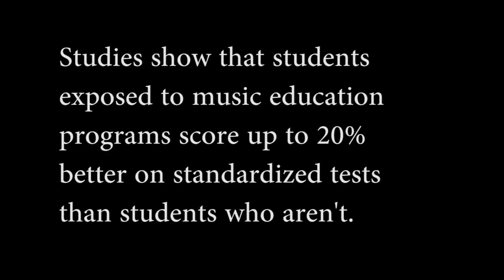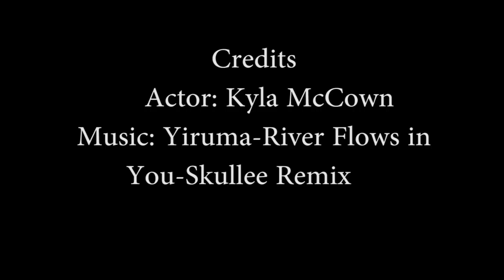Music Education PSA - English Final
I made many decisions in my video to convey a shift of mood from sad to happy.
I started with the music. The music I used was a remix by Skullee of Yiruma’s River Flow in You. Typically the song is beautiful piano composition, on the slightly slower side, but with the remix it becomes a much happier up beat song. I used the remix of the song to show a shift between the sadness before she started using and learning music to the happiness she experienced afterwards.
The next decision I made was the colors and the lighting. In the beginning I had the girl wear black and the lighting in the room was on the dark side. I made it so she was on the side of the room away from the window when she first pulled out the grade so that the mood was conveyed as more depressing or disappointing. The black clothes she was wearing were also used to convey a more depressing mood. Once she read the information about music education I had her shift closer to the window so there was more naturally bright shining on her. After the concert, once she starts participating in music education more, I had her, in the next few clips, wear a bright colored tie-dye t-shirt. I used the bright colored clothes to convey a happier mood. I also had more natural and bright light in the last few clips, which I intermingled with the white fridge and colorful things on the fridge, to convey a happier and lighter mood when she pulled out the paper with the A on it. I used the change between the dark colors and lighting to the brighter colors and lighting to represent a shift in mood from the sadness in the beginning of the video to the happy mood in the end.
Another decision I made was the shots.  When she first pulls the grade out I used an over the shoulder shot pointing down to convey her disappointment about the grade. I used the pointing down shot to convey a sense of looking down upon the grade. In the shot where she pulls out the guitar I made it so the focus wall mainly on the guitar rather than her, he face wasn't in the shot much and the body of the guitar was in the middle - to put an emphasis on the music aspect. In the shot where she’s on the bed I left a considerably large space next to her to convey the sense that something was still missing, which transitioned into going over the viola to convey the sense of actual music education with a concert following. I used another over the shoulder shot at the end when she pulls out the paper with the A. I used the second over the shoulder shot to show a difference and change between before the music and after it. I also made the camera more level with her shoulder rather than looking down to show a more content/happy feeling.

I do not own or claim any rights to the music used in the video.